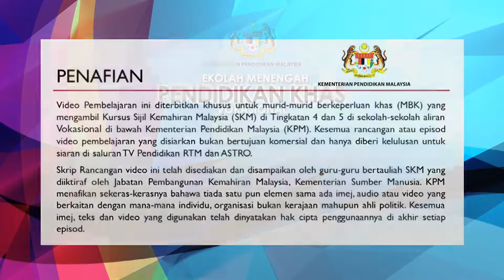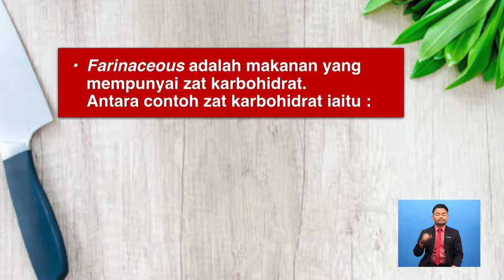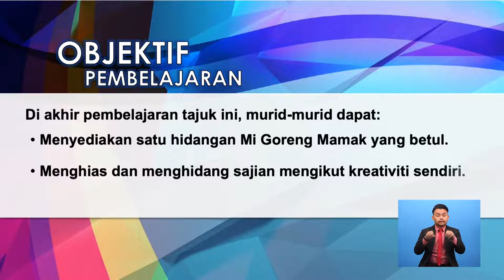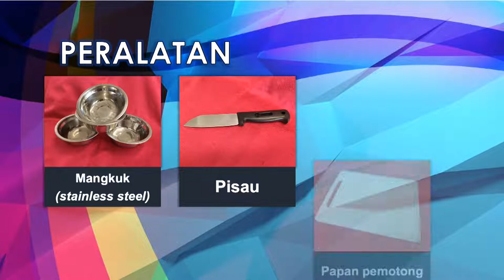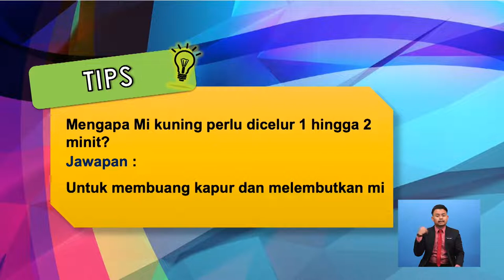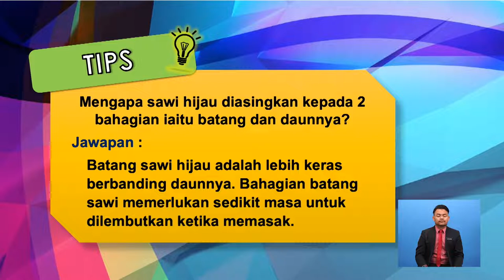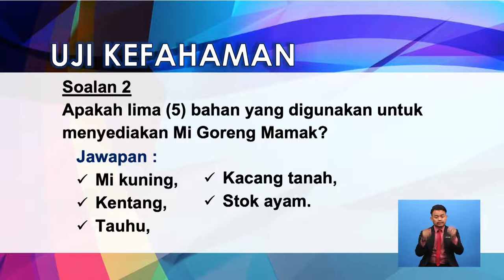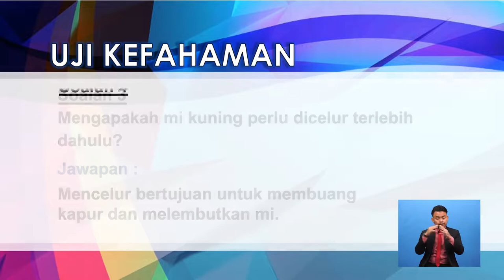Tingkatan 4 | SMPKV | Penghasilan Hidangan Beras Dan Farinaceous: Penyediaan Mi Goreng Mamak | R785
Rancangan ini menerangkan cara-cara penyediaan hidangan beras dan farinaceous iaitu mi goreng mamak dan penggunaan bahan serta peralatan dengan teknik yang betul